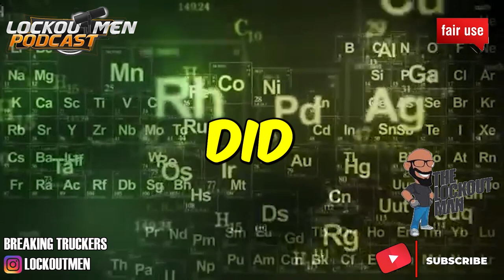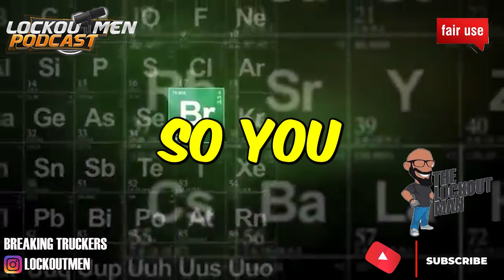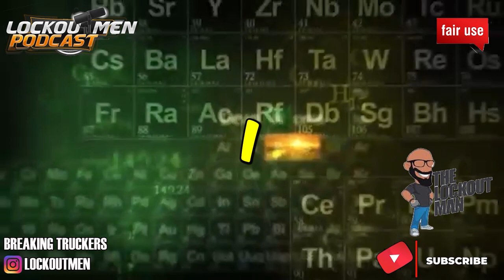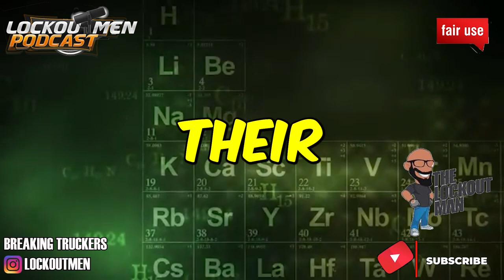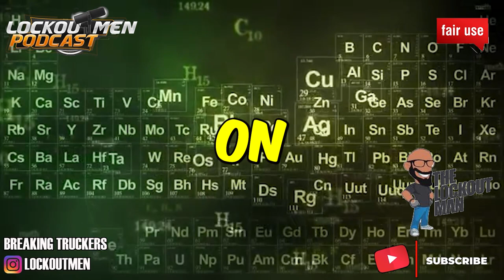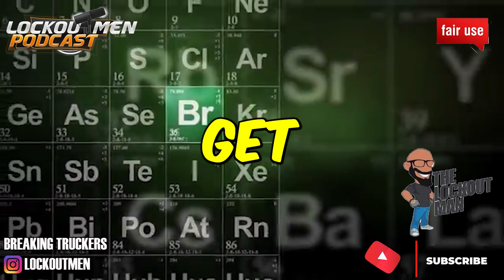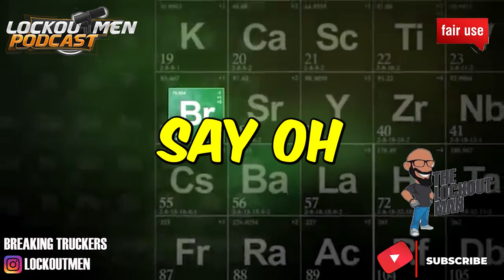I Went on the @KendraGMedia show ON a DARE | The Recruiter Call Channel ☎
In Today’s Episode: TRUCKERS ON THE KENDRA G SHOW
I Went on the  @KendraGMedia  show ON a DARE

If you enjoyed this video, please...